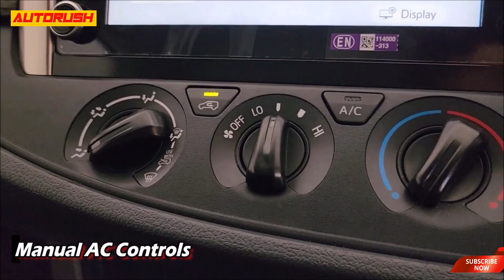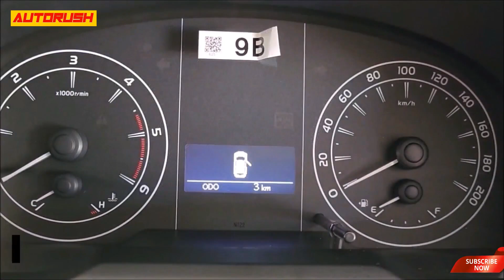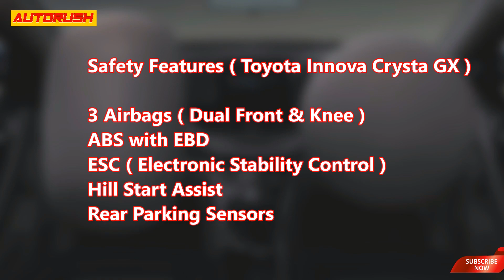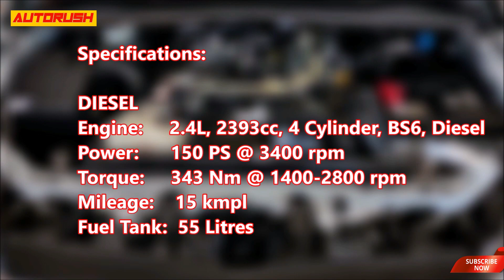2023 Toyota Innova Crysta Facelift GX (2nd Base) with On Road Price List & Mileage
Toyota Innova Crysta facelift 2023 model
toyota innova crysta 2023 new model gx
2023 innova crysta facelift gx 2nd base model
toyota innova crysta facelift launched in India. 2023 Innova Hycross is already in the market but toyota decided to launch the innova crysta facelift in India. 2023 Innova Crysta diesel is the only engine option along with manual transmission. 2023 Innova Hycross is only available with petrol engine along with hybrid option. 2023 Innova crysta is available in 4 variants, G base model, GX, VX and ZX top model. So, if you are fleet operator or OG crysta lover, then Toyota got you covered. 2023 Innova Crysta facelift price in India is also increased. 2023 toyota innova crysta on road price is mentioned in the video. 2023 Innova Crysta mileage BS6 PH2 average also mentioned. Watch the video for all the information about the new toyota innova crysta facelift GX 2nd base model manual diesel BS6 phase2.